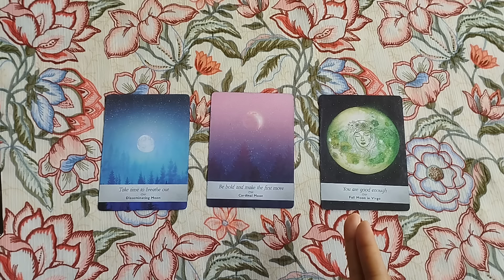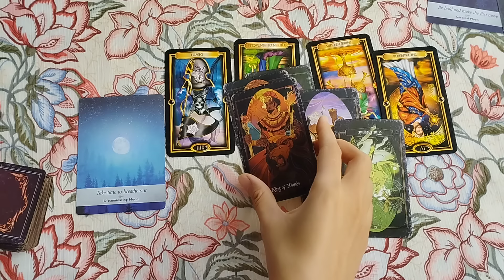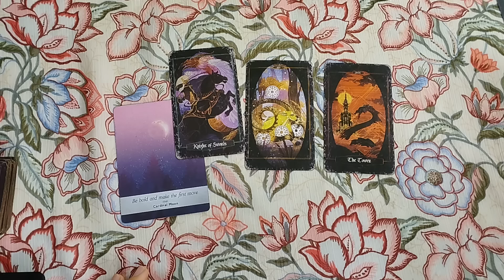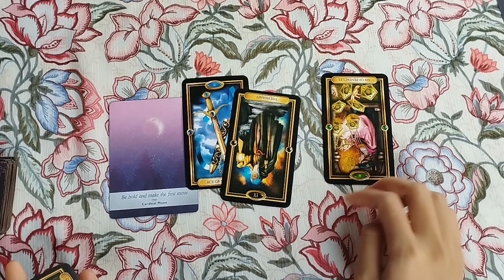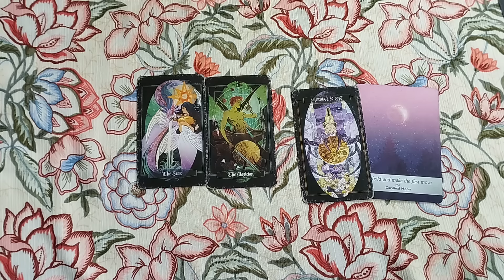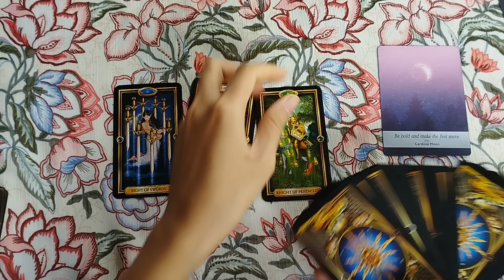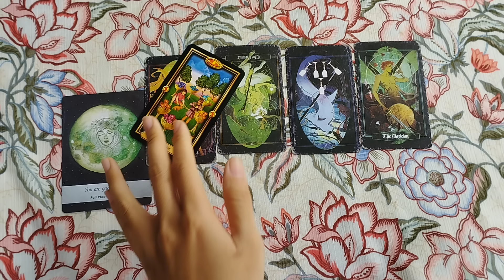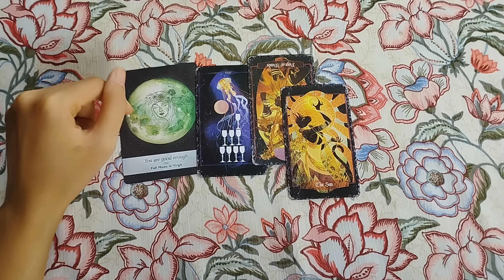Tarot chọn tụ: LÝ DO GÌ KHIẾN BẠN NỔI BẬT GIỮA ĐÁM ĐÔNG? 🔍🍀🌸🌻Tarot Xuân Thúy